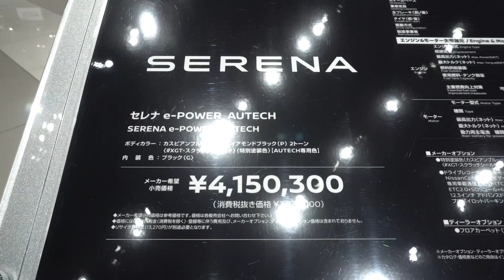NEW 2023 NISSAN SERENA e-POWER AUTECH - New Nissan Serena 2023 - 新型日産セレナイーパワールオーテック 2023年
内装・外装新型日産セレナ e-POWER AUTECH 2023年モデル
価格日産新型セレナ e-POWER オーテック 2023年モデル
エクステリア インテリア新型日産セレナ e-POWER オーテック 2023年モデル
新型ニッサンセレナ e-POWER XV 2023年モデル
2023 New Nissan Serena e-POWER LUXION
2023 New Nissan Serena e-POWER AUTECH
2023 New Nissan Serena e-POWER XV
2023 New Nissan Serena e-POWER Autech (2023) Exterior and Interior
2023 Nissan SERENA e-POWER Autech Review Interior Exterior
Nissan SERENA e-POWER Autech 2023 Review Interior Exterior
Review Nissan Serena 2023
2022 Nissan Serena
Nissan Serena 2022
Harga Nissan Serena 2023
Fitur dan Spesifikasi Nissan Serena 2023
2023 Nissan Serena e-POWER LUXION
Nissan Serena e-POWER LUXION 2023
Review New Nissan Serena 2023
Price 2023 Nissan Serena e-POWER XV
Specifications 2023 Nissan Serena e-POWER XV
Review Nissan Serena e-POWER Autech 2023 Interior Exterior Led Lighting
New  2023 Nissan Serena e-POWER Autech (2023) Exterior and Interior